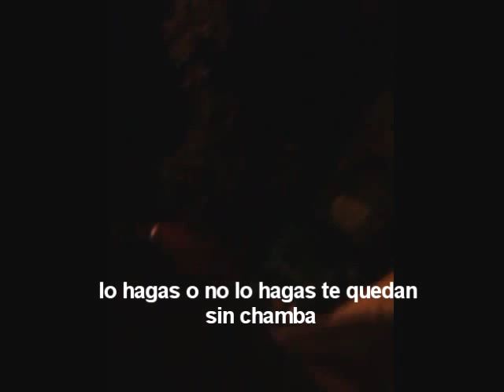Y ASI QUIEREN QUE VOTEMOS POR EL PAN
Esta vez si agarraron en curva a estos dos bandidasos ahora militantes del partido accion nacional en teziutlan. Y asi quieren que votemos por toño vazca? que asco señores! y el agente vial haciendo solo su trabajo.